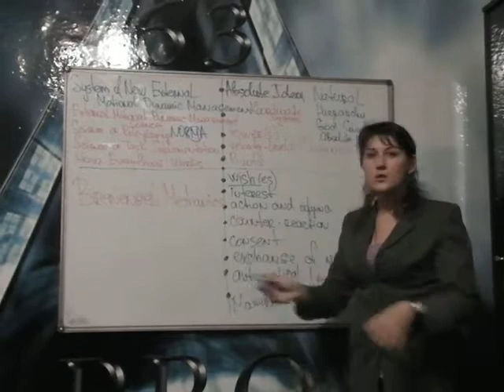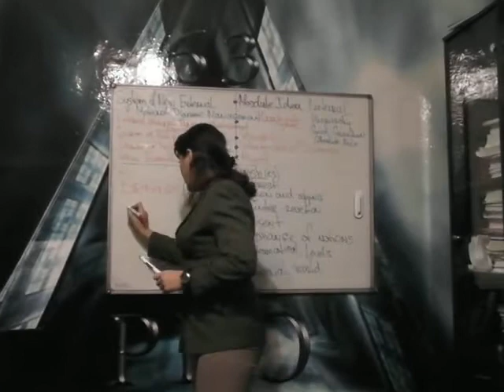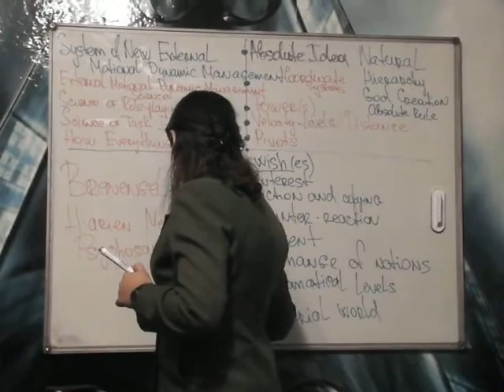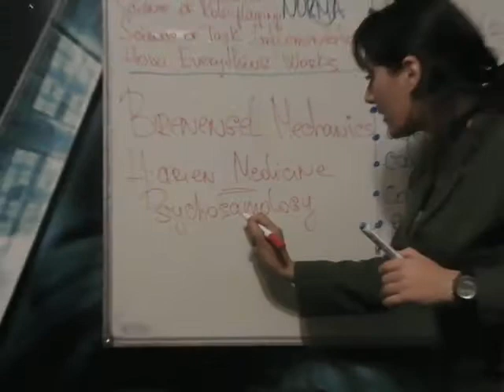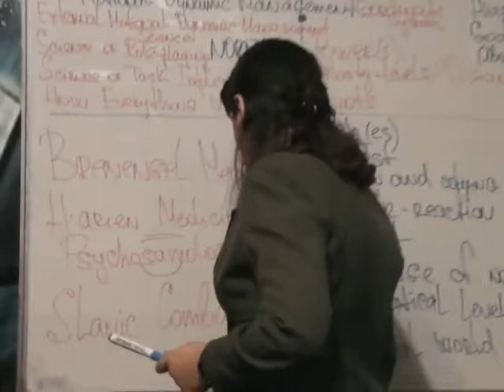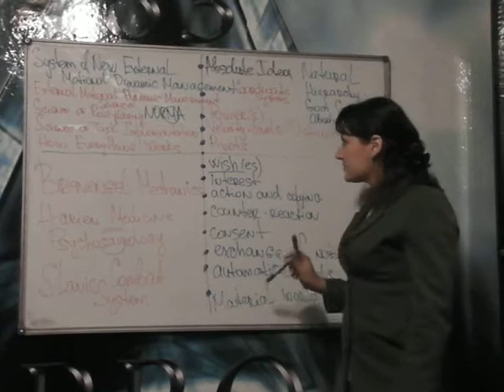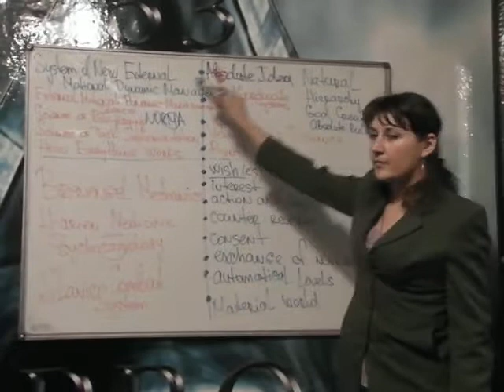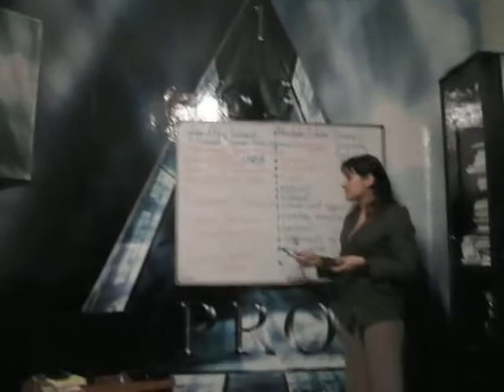SHAD 5 lecture, part 3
Welcome to the fifth lecture of our distant course  that is read in Complex Business Academy!
PART 3

As for today - we are dealing with fundamental notions that not so many people are, actually, aware of! But claiming yourself  a "professional" and being a "professional" - is not the same, as practise says...
In order to become a professional any personal safety and business security officer should know what to use, what instruments to apply and which "mind" systems  to operate!
 HERE we are to study the first instrument of Slavic Applied Science Complex. This instrument provides a special criteria helping to know for sure - whether you are dealing with true or false information.

Please, in case any questions appear, e-mail them to:
Skype: taijo-sama
Sincerely Yours, Irina Lopatiuk
Chief Director Senior Assistant
OR
Skype: r-kona
Alisa Novosyolova
Chief Director Personal Assistant